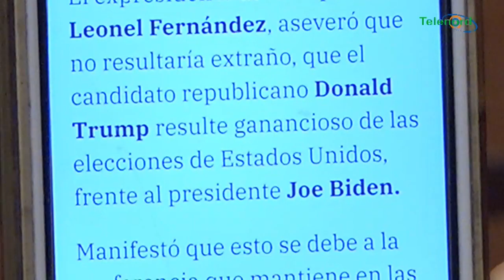La incoherencia de Leonel al criticar a firma encuestadora dice Omar Peralta